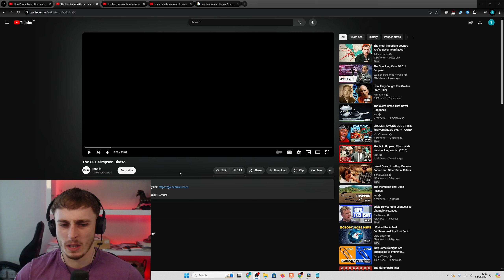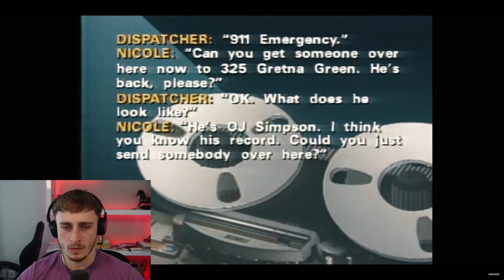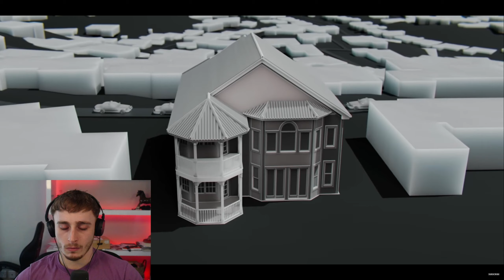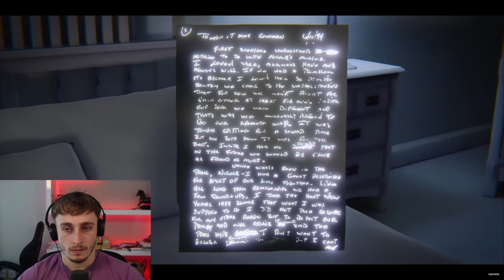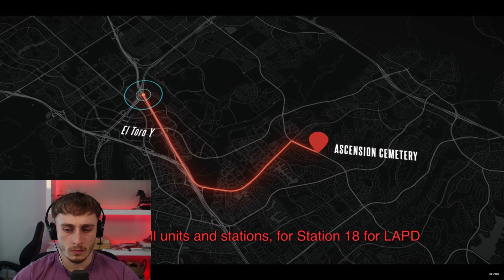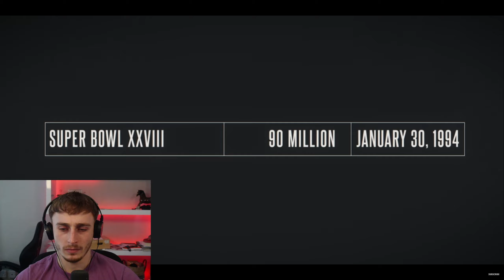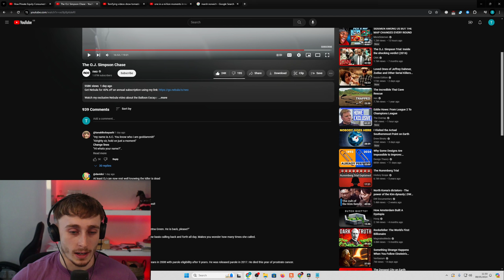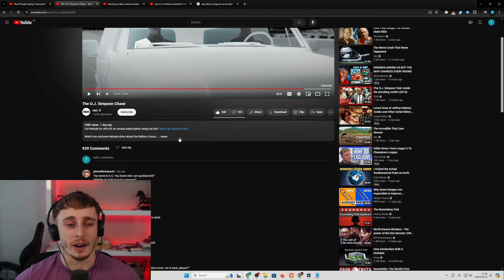Reacting to The O.J. Simpson Chase